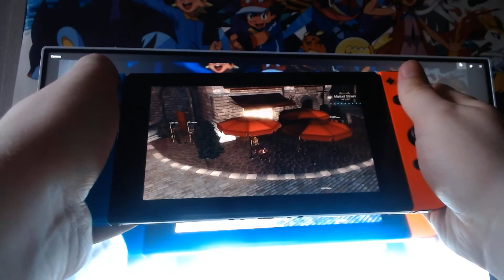Sao Hr episode 162 dating Philia part 3(Acting host: Austin Lawrence) A-TEEN